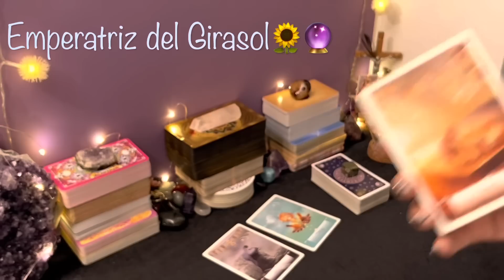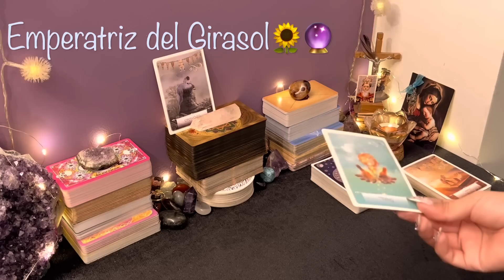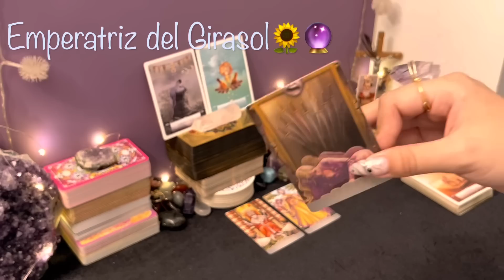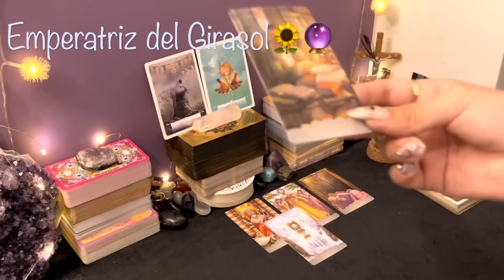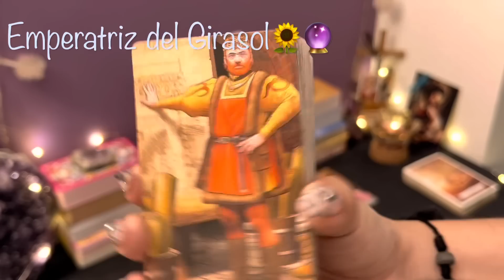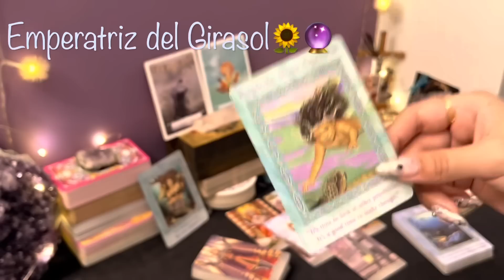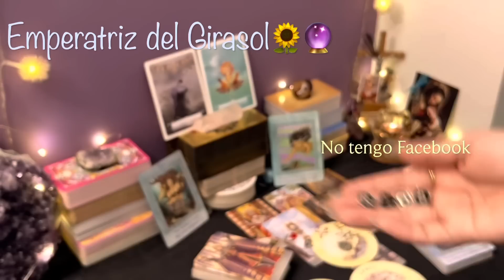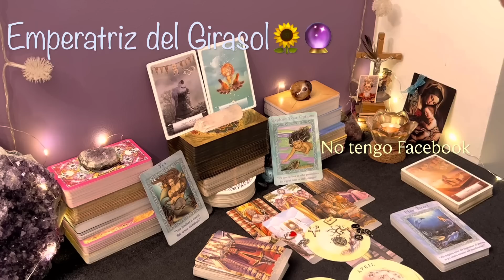ESCORPIO ♏️ || LOS SIGUIENTES DÍAS SERÁN IMPORTANTES!❤️LA VIDA TE ESTÁ POR SORPRENDER!🥳🌟